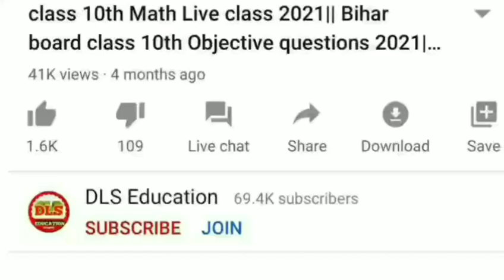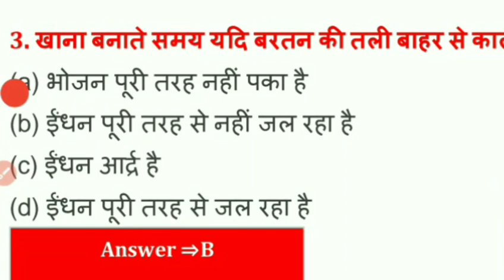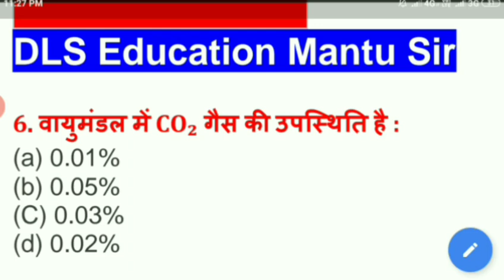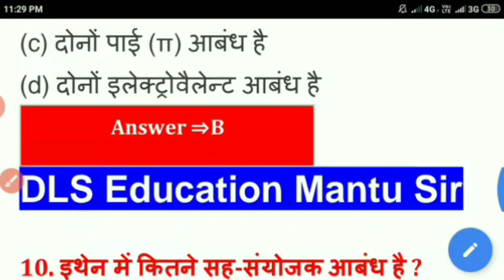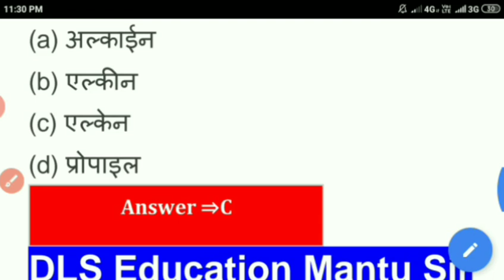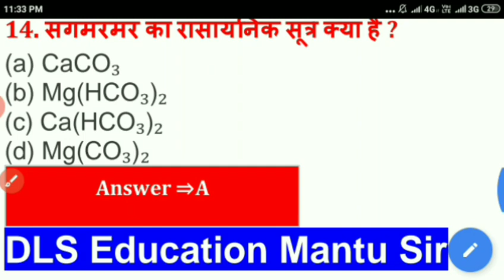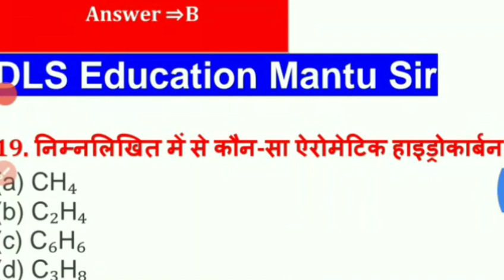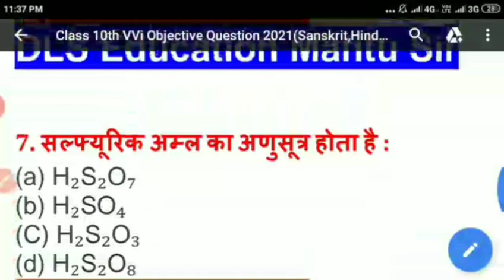claas 10th vvi question 2021| vvi class 10th question| Bihar board